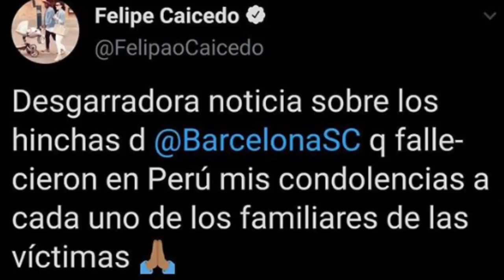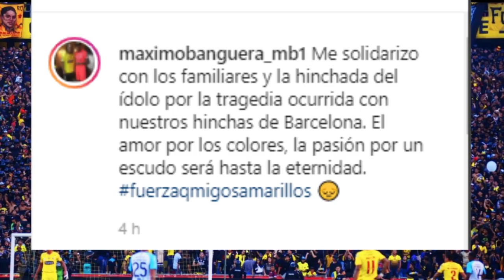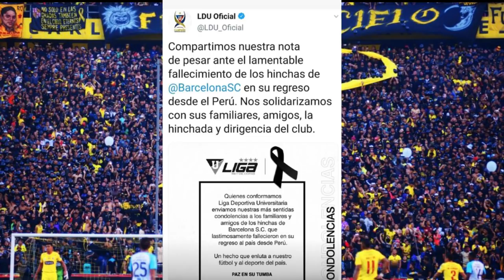HINCHAS DE BSC MUEREN EN FATAL ACCIDENTE! QUE PASO EN LA REUNIÓN CON ARROYO!? RESULTADOS DEL SORTEO!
VÍDEO ORIGINAL DE LA CANCIÓN

FELICIDADES AL GANADOR ESCRÍBEME EN FACEBOOK DE LO CONTRARIO SE VOLVERÁ A SORTEAR SALUDOS